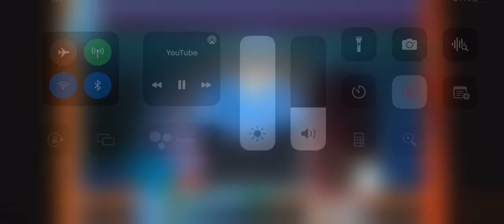It needs more pick of peppers.